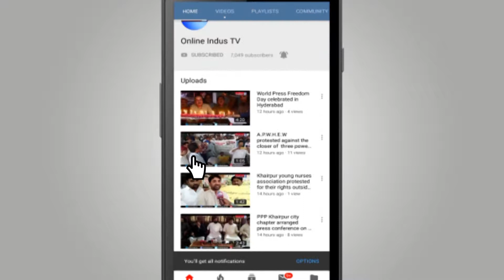Residents of Umarkot held protest against police in Hyderabad